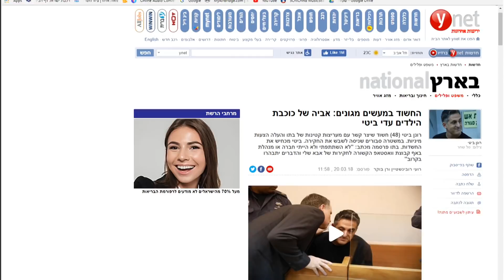סלבריישן צחי קומה נועה קירל